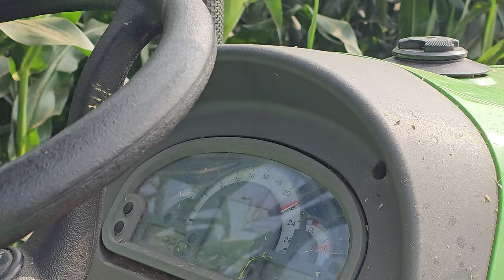silage corn harvester performance || celikel challenger 3 || deutz fahr agrolux 80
deutz fahr agrolux 80 crdi
celikel challenger 3
dhwananjay silage

best quality silage manufacturer
silage machine rental services

machines we have

(1)natural silage agri baler 80-140 kg per bale
    (width 500mm ,height 750mm)
(2)new holland 9010 jf1000
(3)new holland 9010 celikel challenger 3
(4)new holland 6010 claas jaguar 25
(5)John deere 5075E WITH L15 MX LOADER
(6)NEW HOLLAND 6010 WITH 4 WHEEL 14FEET.
     ×7FEET TROLLEY